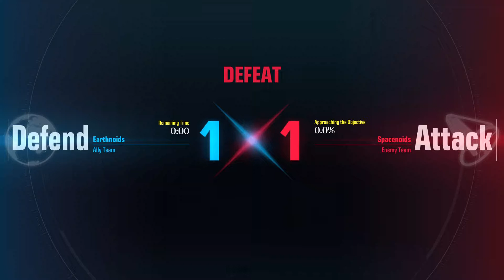GUNDAM EVOLUTION_20221223200458